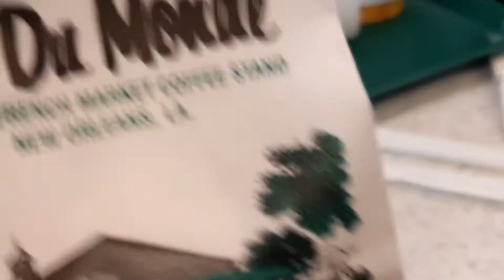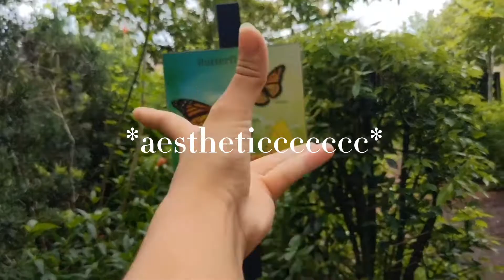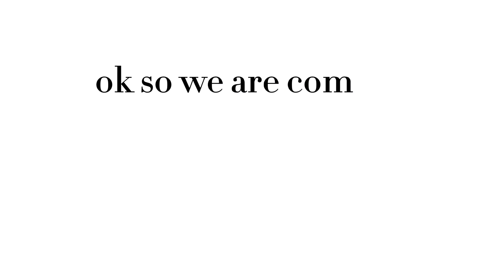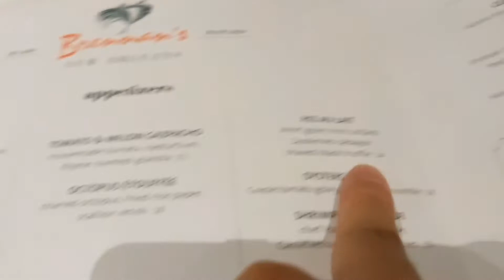New Orleans Day in The Life // Ep. 1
hi loves! Here is my day in the life living in New Orleans for 2 weeks! Here's a day in my life on one of the most eventful days I've ever had. We had nonstop activities back to back. We traveled to so many places like Café Du Monde, the New Orleans Botanical Gardens and so much more!